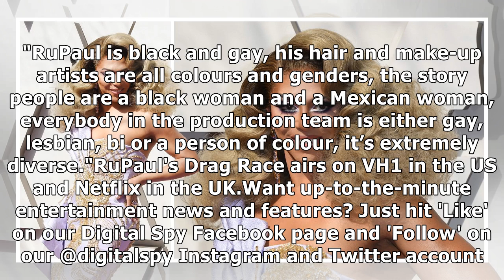RuPaul’s Drag Race: All Stars 4 winner Trinity the Tuck joins incredible line-up for Drag World UK